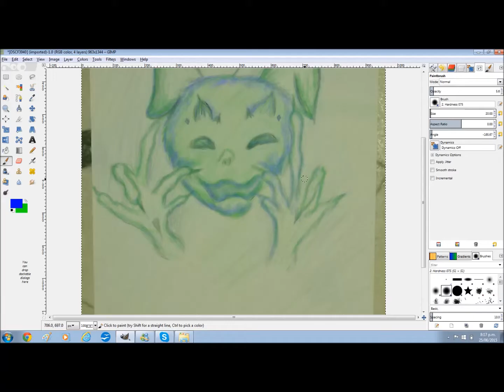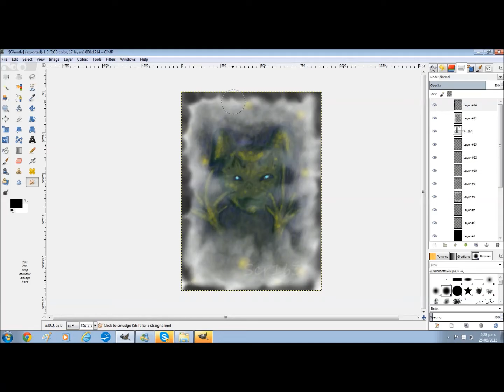Watchmedraw - In da creepies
Shoutouts to Sidewinder303 for creation of le awesomeness of backing track